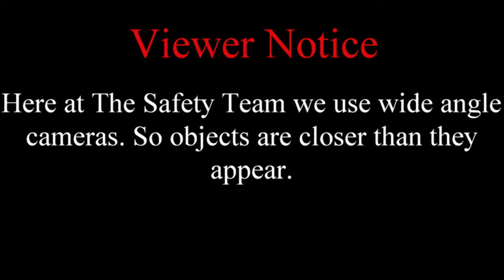Grocery Haulers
When starting to drive on your route everything you needed to take care of so as not to be distracted should be taken care of before you start to drive. Once driving your attention is to be undivided and only for your driving. Messing around with objects on your dashboard is not advised.
This driver was supposed to se the onramp to accelerate to highway speed which he did not because he was driving distracted. In addition this highway has a minimum speed limit for trucks in the left lane of 50 mph. This driver was under the impression that he would be exempt from this while he was out in the left lane impeding traffic on east bound I78 east of allentown.